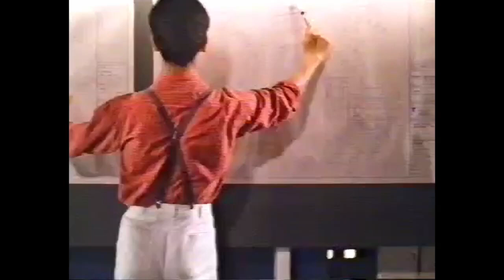【港舊廣告史】1987 維他菊花茶 清熱氣 正!